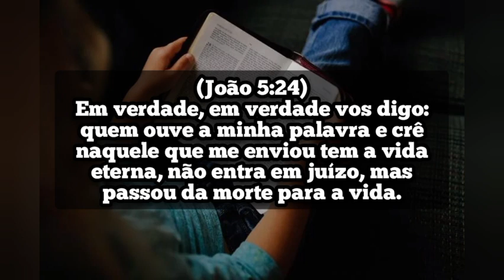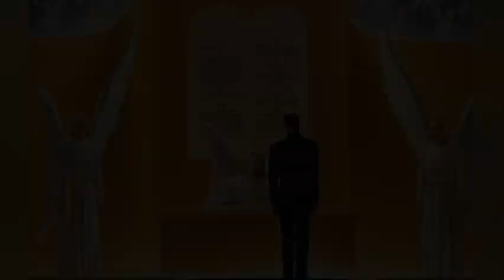OS QUE ACEITARAM JESUS NÃO VÃO PASSAR PELO JUÍZO DE DEUS ? Arilton Oliveira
Quer aprender a viver de YOUTUBE ?

ATENCIOSAMENTE: @Jorginei_Belmiro